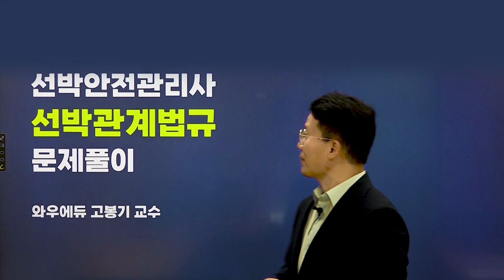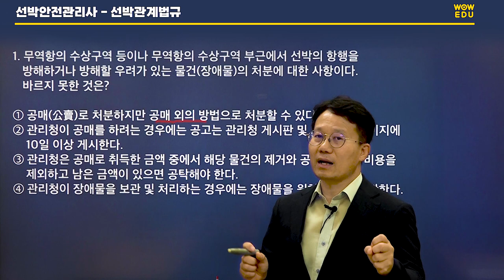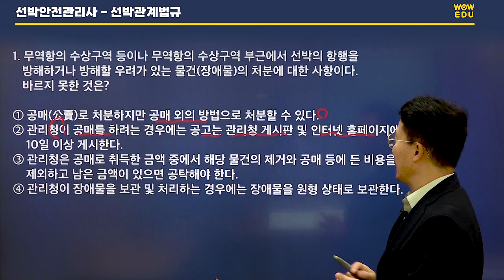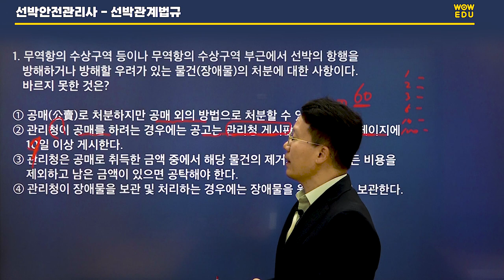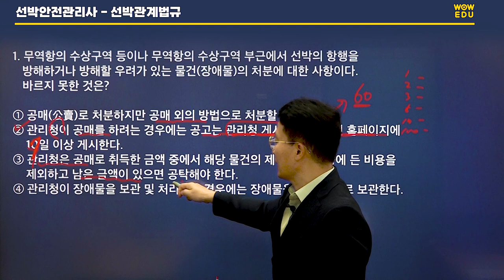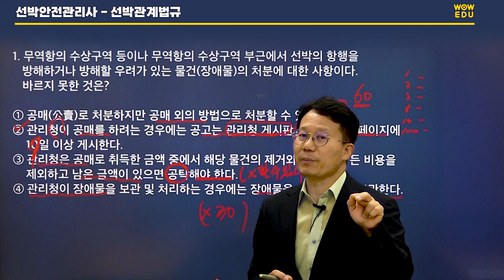고봉기 선박안전관리사 자격증 - 선박관계법규 문제 맛보기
선박안전관리사 시험 문제 어떻게 출제될지 궁금하신 분들을 위해
해양전문가 고봉기 선생님이 알려드립니다!

선박안전관리사 시험 선박관계법규 과목 문제!
문제 확인하고 정답도 맞혀보세요!